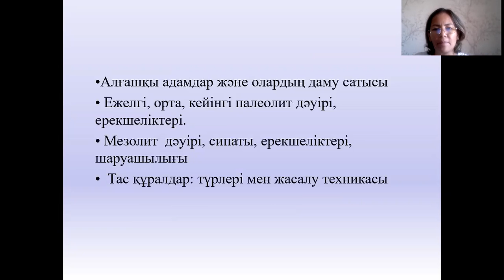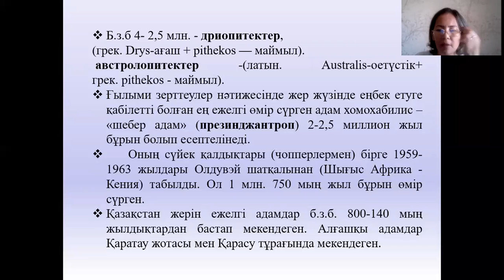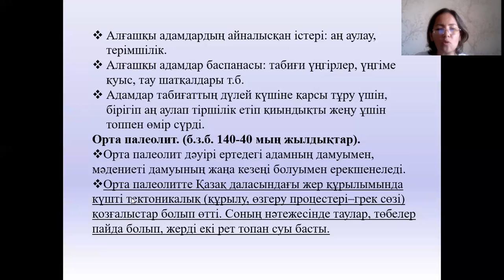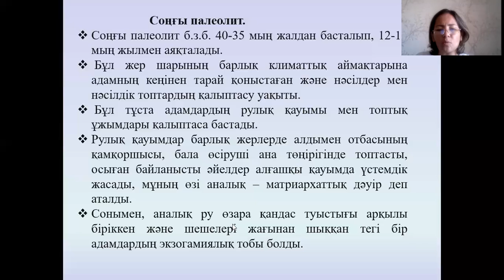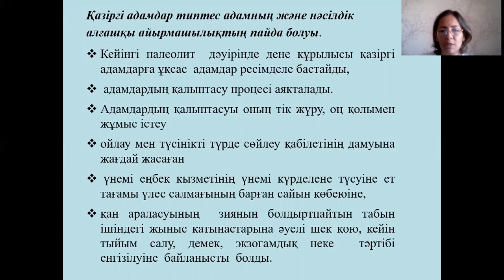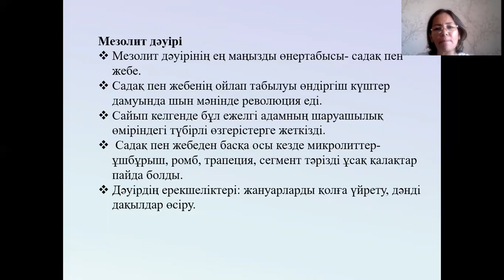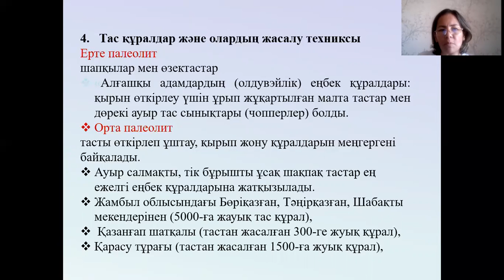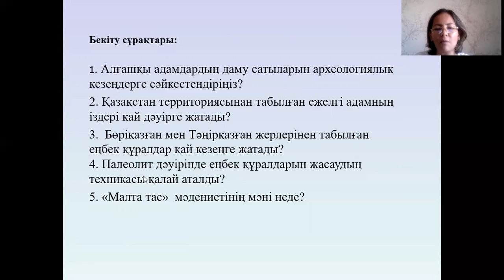Дәріс №3. Қазақстанның ежелгі тарихы. Еспенбетова А.М.